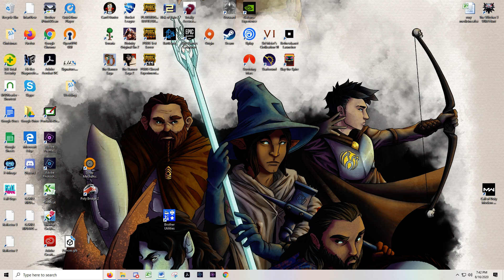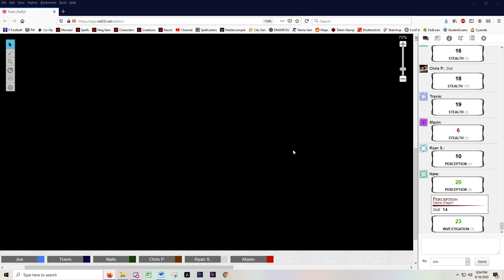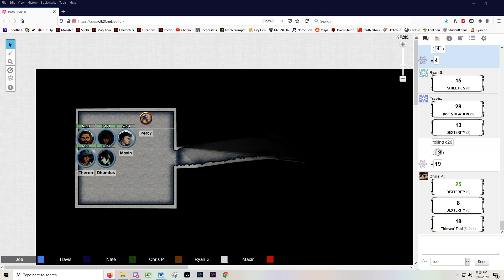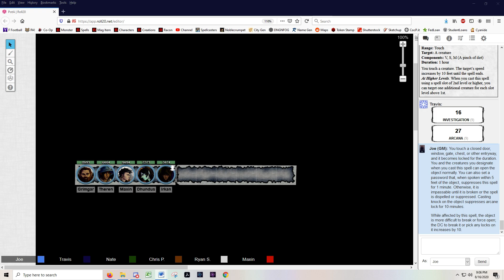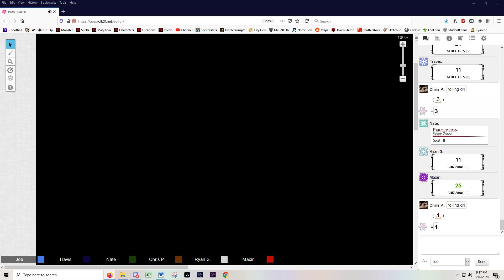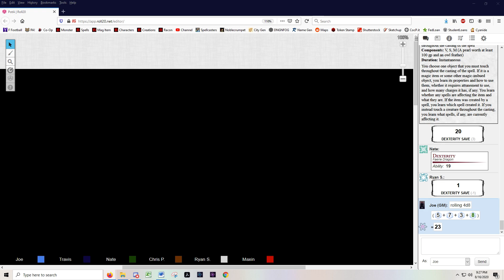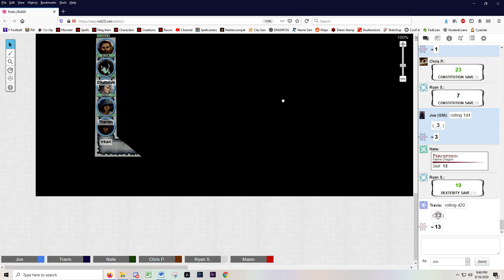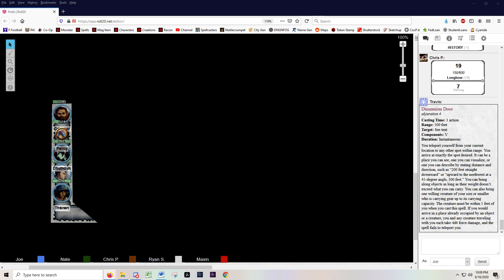Raconteurs 8-16-2020 - Lava Tubes